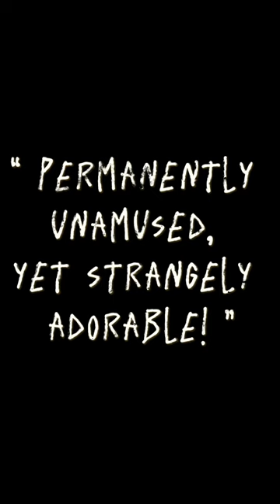Rare Encounter: Pallas's Cat in the Wild | Captivating Moments on YouTube Shorts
Embark on a once-in-a-lifetime journey as you witness the elusive Pallas's cat in its natural habitat in this captivating YouTube Shorts video. Experience the thrill of a rare encounter with this enigmatic feline as it navigates its wild surroundings with grace and mystery. Get ready for mesmerizing moments that unveil the beauty of this unique cat species.

More shorts on channel @cutie-mals 🐳

Looking to dive into a world of adorable animals and heartwarming adventures? Look no further! Our YouTube Shorts channel brings you the most captivating and cutest animal stories that will leave you smiling from ear to ear.

With our YouTube Shorts series, you'll experience the magic of childhood innocence, the beauty of friendship, and the unbridled joy of playful exploration. Prepare to be enchanted as these adorable animals captivate your attention and fill your screen with their irresistible cuteness.

Get ready to be immersed in a world of pure joy, entertainment, and cuteness overload!!!